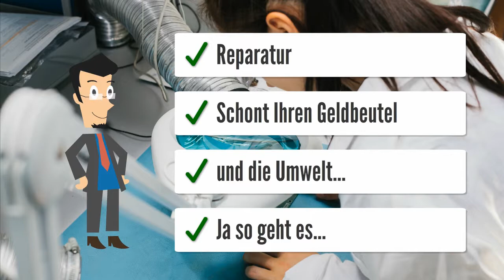PM2945 C3 KBBUwMUMUL Heizungssteuerung Heizungsregler reparieren Reparatur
PM2945 C3 KBBUwMUMUL
Paradigma TEM Ferro Remeha
PM2945 C3 KBBUwMUMUL neu
K = Kaskadenfunktion
B = Brenner
U = Umwälzpumpe
M = Mischer
L = Ladepumpe